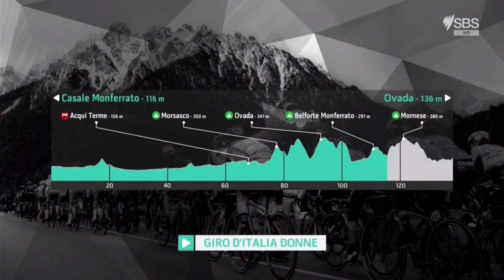Marianne Vos Wins | 2021 Giro d'Italia Donne | Stage 3 | Sprint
Marianne Vos from the Netherlands and (Team Jumbo-Visma) wins the third stage her 29th at the Giro anf her third win of the year.

Vos was quoted saying "Of course, it is incredible to win 29 times, when you still can do your passion and do what you love. It is so strange to lose Jolien Verschueren this week due to cancer. We are here and we think we suffer, but there is so much more in life. I thought about her, and that gave me extra power, I knew how dedicated she was, and I wanted to do a special race for her."

Lucinda Brand (Trek-Segafredo) and Liane Lippert (Team DSM) were second and third.
General Classification

1. Anna van der Breggen (Ned) Team SD Worx 7:15:56
2 Ashleigh Moolman-Pasio (RSA) Team SD Worx 0:01:21
3 Demi Vollering (Ned) Team SD Worx 0:01:57
4 Elise Chabbey (Swi) Canyon-SRAM Racing 0:02:36
5 Elizabeth Deignan (GBr) Trek-Segafredo 0:03:31
6 Mavi Garcia (Spa) Ale' BTC Ljubljana 0:03:42
7 Erica Magnaldi (Ita) Ceratizit-WNT Pro Cycling Team 0:03:50
8 Tatiana Guderzo (Ita) Ale' BTC Ljubljana 0:04:08
9 Niamh Fisher-Black (NZl) Team SD Worx 0:04:18
10 Amanda Spratt (Aus) Team BikeExchange 0:04:33
Abandoned

DNF Ariadna Gutierrez Arzaluz (Mex) A.R. Monex Women's Pro Cycling Team
DNF Arlenis Sierra Canadilla (Cub) A.R. Monex Women's Pro Cycling Team
DNF Emanuela Zanetti (Ita) Isolmant-Premac-Vittoria
DNS Tayler Wiles (USA) Trek-Segafredo
Photos / Images:TV

NBC SN
Bein Sports
PMG Sport
L'Équipe TV
La Chaîne L'Équipe
ASO
Getty Images
Getty Images Sport
Getty Sport
Procyclingstats.com
Cyclingnews.com
Bettini Photos
Bettini Image
Eurosport.com
PhotoNews
ESPN
SuperSport Variety 1

Music
1.
2. Splice app (GoPro)
Upcoming events.
June 26 - July 18 Tour de France
July 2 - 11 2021 Giro d'Italia Donne